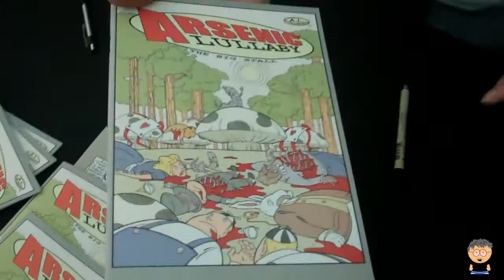On the Beat with Douglas Pasz at Dan Con 2013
At the spring 2013 Dan Con, JohngysBeat.com interviewed illustrator-writer Douglas Paszkiewicz (or Doug Pasz).  We discussed "Arsenic Lullaby" (his book), his style and other twisted topics.
For more fun pop culture nuggets, including interviews, pictures, stories and more, check out